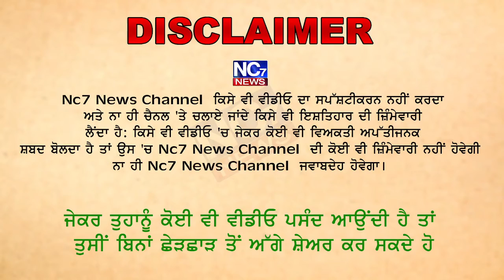ਕੈਪਟਨ ਅਮਰਿੰਦਰ ਸਿੰਘ ਆਪਣੇ ਸਟੈਂਡ ਤੇ ਕਾਇਮ, ਬੇਰੁਜ਼ਗਾਰਾਂ ਦਾ ਹੱਕ ਖੋਹ ਵਿਧਾਇਕਾਂ ਦੇ ਮੁੰਡਿਆਂਨੂੰ ਦਿੱਤੀਆਂ ਨੌਕਰੀਆਂ